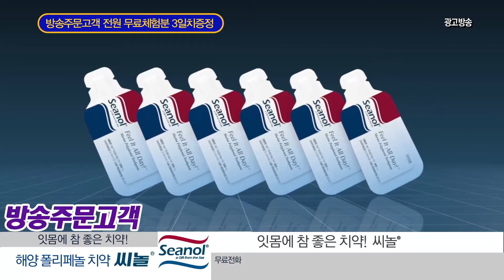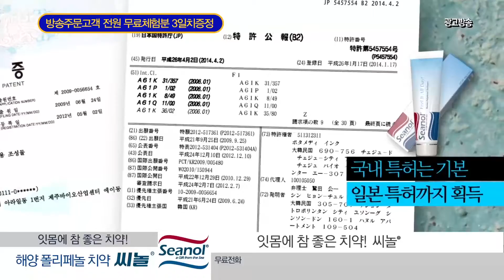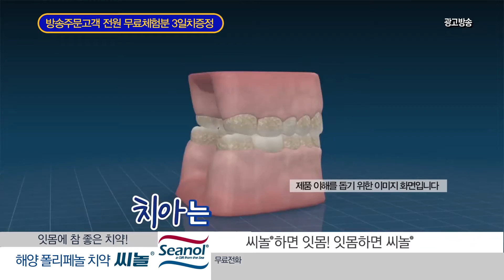씨놀 치약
설명